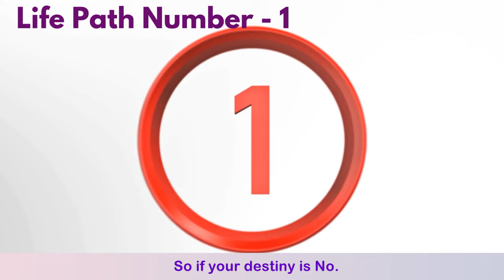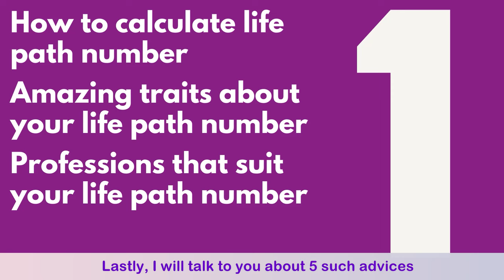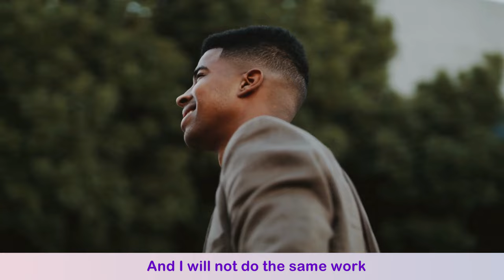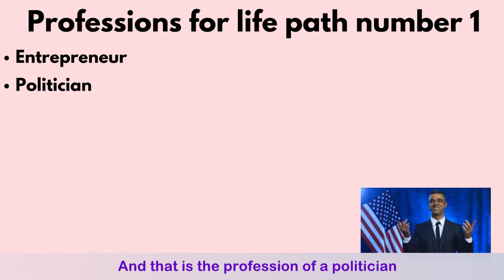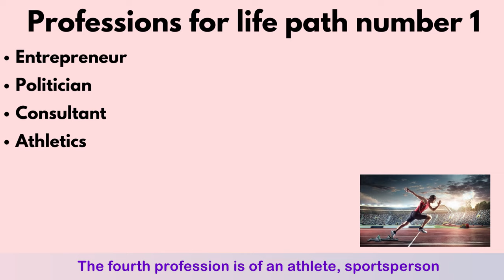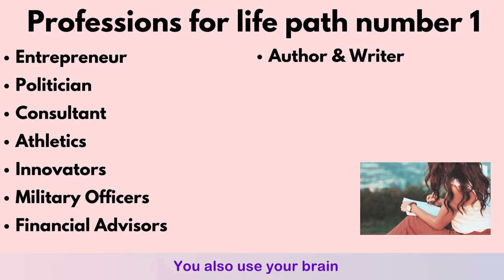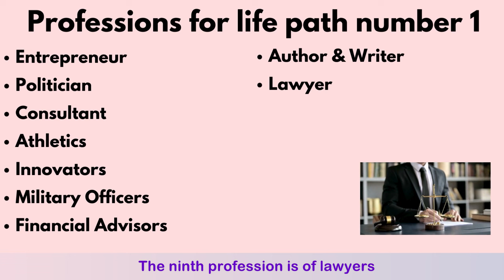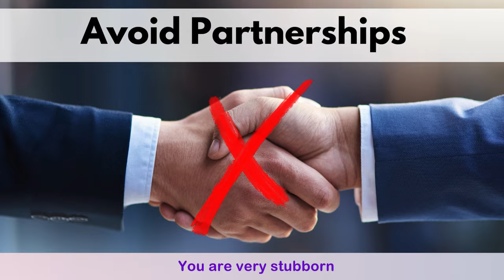Best Professions for Number 1 People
📚 My Favorite Books:
1. You can heal Your life ( latest version)
You can heal Your life ( Hindi version)

2. Tuesdays with Morrie
Tuesdays with Morrie (Hindi Version)

3. Top Visionaries Who Changed the World
Top Visionaries Who Changed the World (Hindi Version)

4. 7 Habits of Highly Effective People